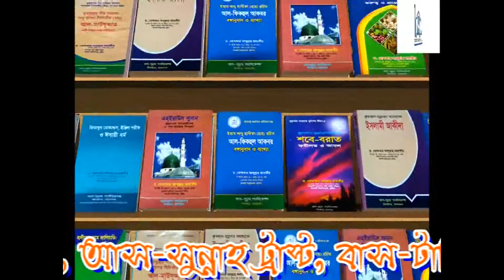Mashik Mahfil 7-11-14 (02)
Monthly Mahfil
Date: 7-11-14
V-02